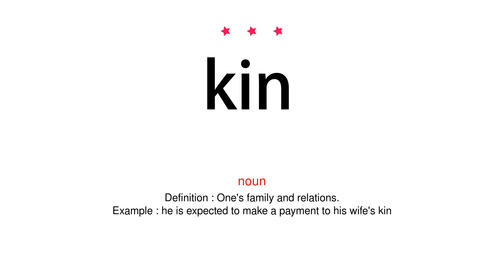How to pronounce kin - Vocab Today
The pronunciation of the word kin in Amercian accent is demonstrated in this video. If the word is from another language, such as brand name, it will be pronounced in its original language. Based on the word frequency, this is of 3 stars difficulty.

The word kin has the following meanings:
1. (noun)
Definition : One's family and relations.
Example : he is expected to make a payment to his wife's kin
2. (adjective)
Definition : Related.
Example : he was kin to the brothers